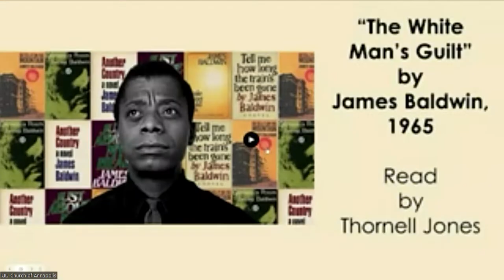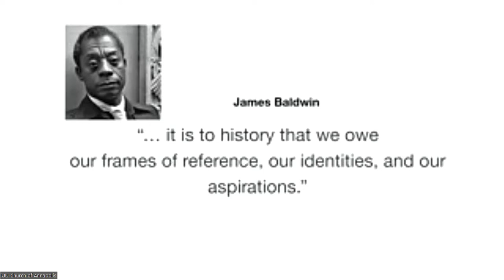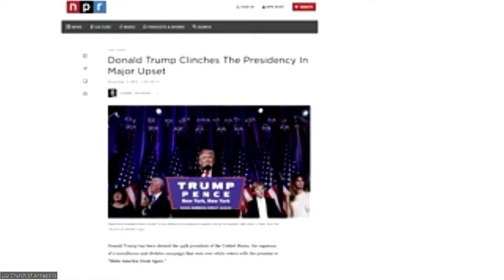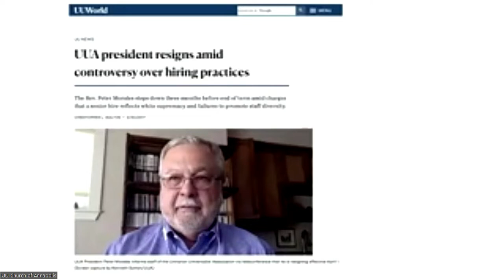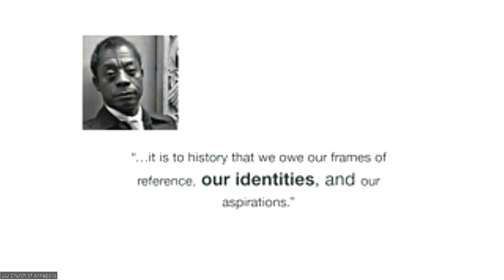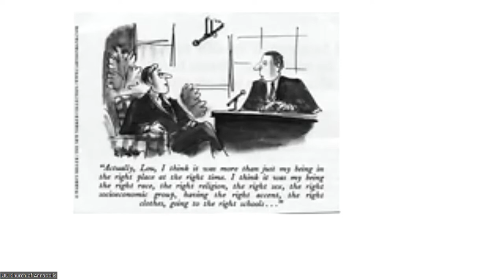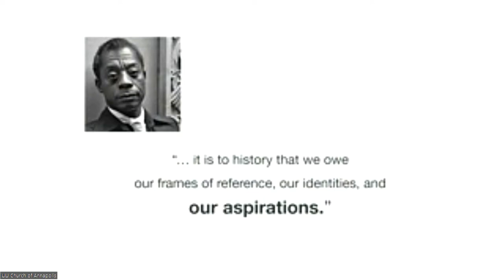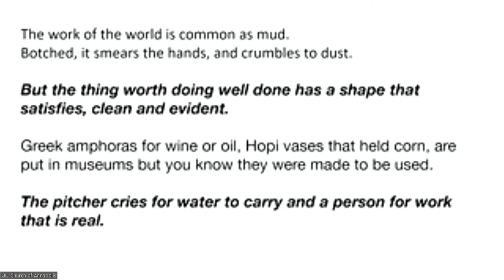Benevolent Aspirations"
For over a year Rev. Fred Muir partnered with a team of UU colleagues to review and write about “Widening the Circle of Concern” (the Report of the UUA Commission on Institutional Change, 2020). It’s a bold, comprehensive, and “frame-bending” appraisal of our multicultural, anti-racism commitments with many recommendations. This morning Rev. Fred will share some of his insights—institutional and personal, religious and spiritual—inspired by our work with particular attention as to how these might shape our sustaining affirmation of the 8th Principle. (This sermon was purchased at UUCA’s auction by Olga Pabon, Angelique Berry, Thornell Jones, and Stan Keeve. If you can, please look at these two links: Widening the Circle of Concern and 8th Principle. Music by Rob Redei and the UUCA Choir. Delivered on Sunday, May 8th, 2022.